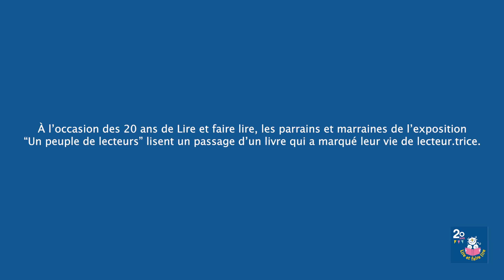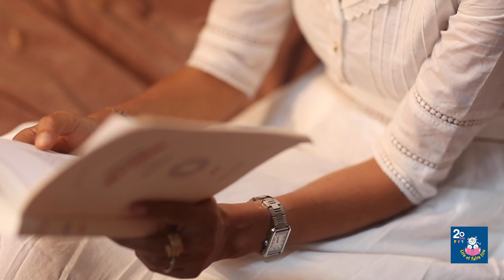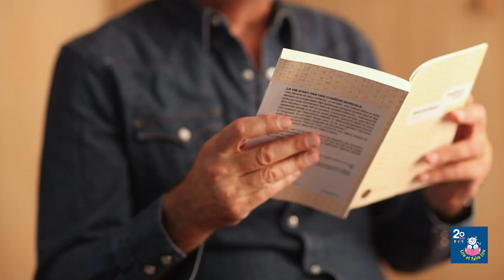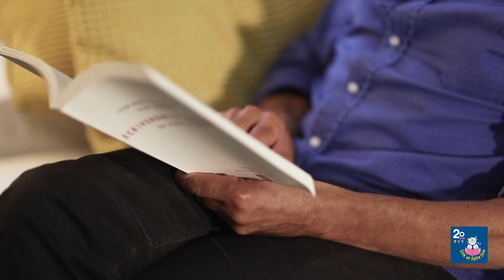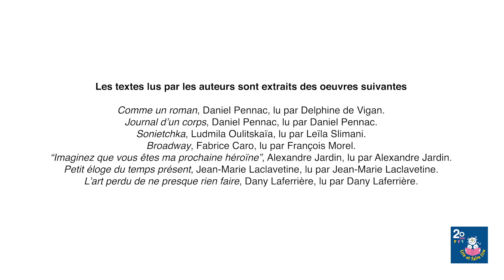Exposition "Un peuple de lecteurs" : Les parrains et marraines nous lisent une histoire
Pour fêter ses 20 ans, Lire et faire lire organise l'exposition "Un peuple de lecteurs" sur le parvis du Panthéon, au mois de mai-juin 2021, réalisée par le photographe Nicolas Henry. Cette exposition mettra en avant les bénévoles de Lire et faire lire, en tant que héros du quotidien, ainsi que les écrivains qui soutiennent l'association depuis toujours. Cette exposition atteindra son paroxysme lors d'un événement de lectures organisé au Panthéon le samedi 5 juin 2021.

L'exposition est soutenue par 10 parrains et marraines, qui font partie du comité de soutien de Lire et faire lire. Découvrez-les ici en train de vous lire une histoire, l'histoire qui a marqué leur vie de lecteur.trice. Le plus beau moyen d'introduire cette exposition, mettant à l'honneur le travail des bénévoles de Lire et faire lire...

Merci à :
Jean-Marie Laclavetine
Dany Laferrière
Alexandre Jardin
François Morel
Daniel Pennac
Leïla Slimani
Delphine de Vigan
Vidéo réalisée par Nicolas Henry.